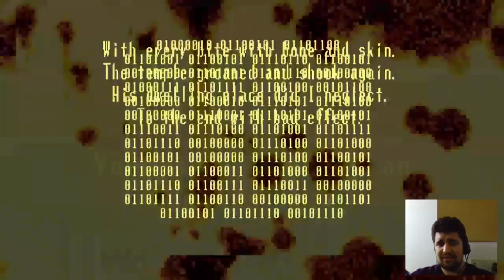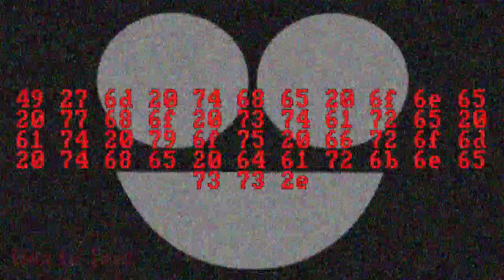INVISIBLE DOORS?! | Spooky House of Jumpscare (Ep 09)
BULLSTRIP!

Credits▼

And Spread The Word About Your Captain Through The Seven Seas!

Buh-Bye!